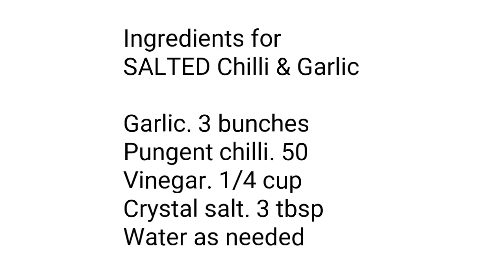കിടുക്കാച്ചി രുചിയിൽ കാന്താരി മുളകും വെളുത്തുള്ളിയും ഉപ്പിലിട്ടത് // Salted Pungent Chilli & Garlic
This video shows how to make Salted Pungent chilli and Garlic.

Ingredients for SALTED Chilli & Garlic
Garlic. 3 bunches
Pungent chilli. 50
Vinegar. 1/4 cup
Crystal salt. 3 tbsp